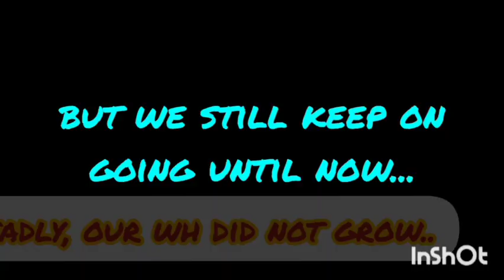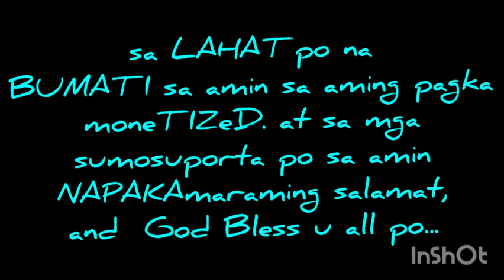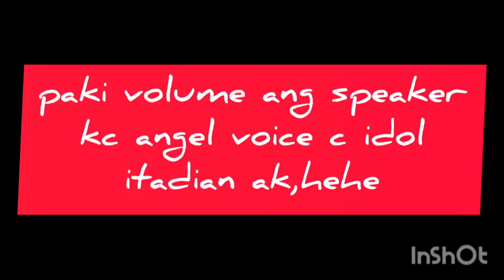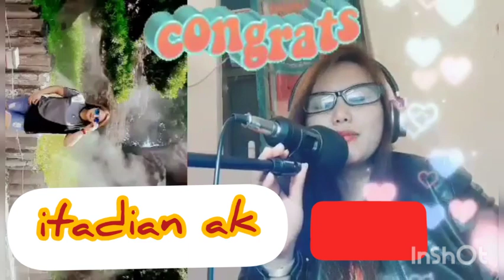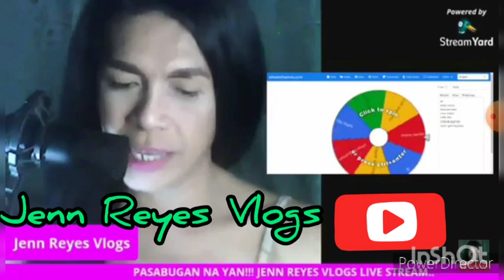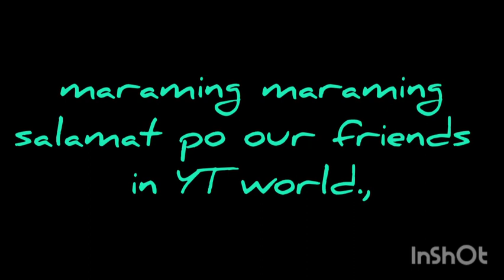Greetings from yt friends Part 2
Greetings, loves and supports,yt friends